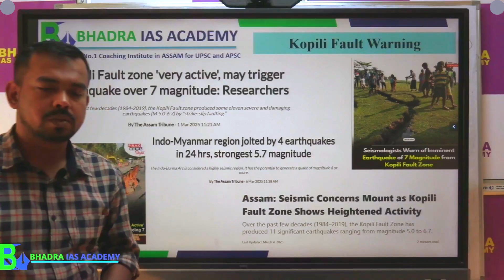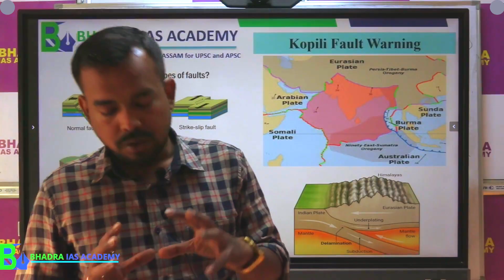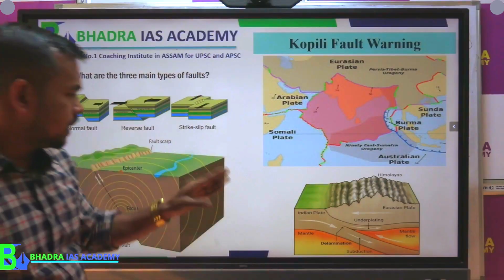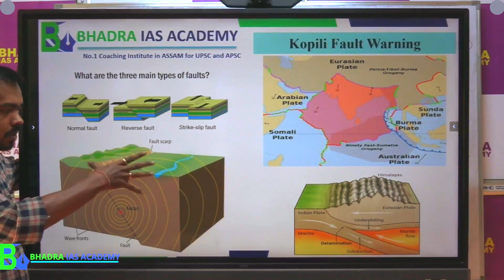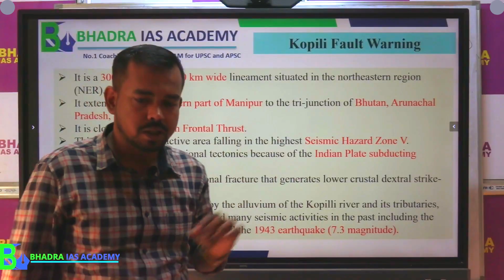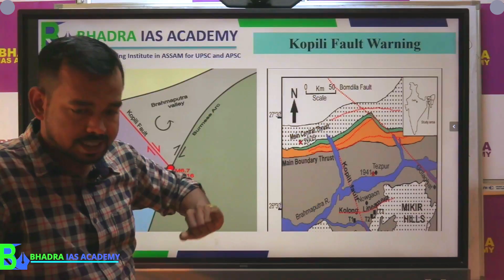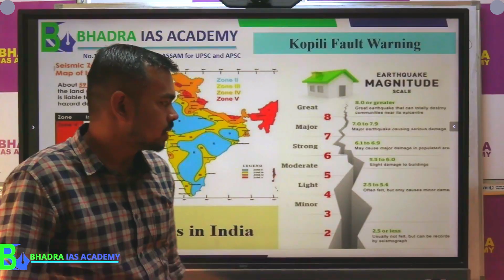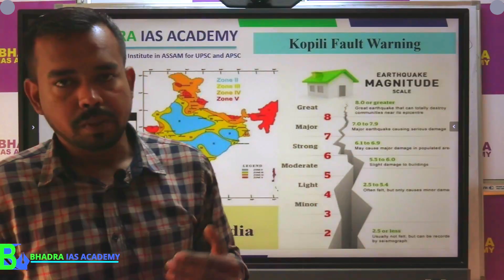Kopili Fault Warning | APSC & UPSC Coaching | Best APSC & UPSC Coaching in Guwahati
𝗔 𝗕𝗥𝗜𝗘𝗙 𝗜𝗡𝗦𝗜𝗚𝗛𝗧 𝗔𝗕𝗢𝗨𝗧 𝗧𝗛𝗘 𝗧𝗢𝗣𝗜𝗖 :
𝘛𝘩𝘦 𝘒𝘰𝘱𝘪𝘭𝘪 𝘍𝘢𝘶𝘭𝘵 𝘪𝘴 𝘢 𝘨𝘦𝘰𝘭𝘰𝘨𝘪𝘤𝘢𝘭𝘭𝘺 𝘢𝘤𝘵𝘪𝘷𝘦 𝘧𝘢𝘶𝘭𝘵 𝘭𝘪𝘯𝘦 𝘭𝘰𝘤𝘢𝘵𝘦𝘥 𝘪𝘯 𝘕𝘰𝘳𝘵𝘩𝘦𝘢𝘴𝘵 𝘐𝘯𝘥𝘪𝘢, 𝘱𝘳𝘪𝘮𝘢𝘳𝘪𝘭𝘺 𝘪𝘯 𝘈𝘴𝘴𝘢𝘮 𝘢𝘯𝘥 𝘔𝘦𝘨𝘩𝘢𝘭𝘢𝘺𝘢. 𝘐𝘵 𝘪𝘴 𝘢 𝘱𝘢𝘳𝘵 𝘰𝘧 𝘵𝘩𝘦 𝘭𝘢𝘳𝘨𝘦𝘳 𝘈𝘴𝘴𝘢𝘮-𝘈𝘳𝘢𝘬𝘢𝘯 𝘵𝘦𝘤𝘵𝘰𝘯𝘪𝘤 𝘴𝘺𝘴𝘵𝘦𝘮 𝘢𝘯𝘥 𝘪𝘴 𝘬𝘯𝘰𝘸𝘯 𝘧𝘰𝘳 𝘪𝘵𝘴 𝘩𝘪𝘨𝘩 𝘴𝘦𝘪𝘴𝘮𝘪𝘤 𝘢𝘤𝘵𝘪𝘷𝘪𝘵𝘺.
𝘈 𝘒𝘰𝘱𝘪𝘭𝘪 𝘍𝘢𝘶𝘭𝘵 𝘸𝘢𝘳𝘯𝘪𝘯𝘨 𝘪𝘴 𝘪𝘴𝘴𝘶𝘦𝘥 𝘸𝘩𝘦𝘯 𝘵𝘩𝘦𝘳𝘦 𝘪𝘴 𝘢𝘯 𝘪𝘯𝘤𝘳𝘦𝘢𝘴𝘦𝘥 𝘳𝘪𝘴𝘬 𝘰𝘧 𝘦𝘢𝘳𝘵𝘩𝘲𝘶𝘢𝘬𝘦𝘴 𝘥𝘶𝘦 𝘵𝘰 𝘴𝘦𝘪𝘴𝘮𝘪𝘤 𝘢𝘤𝘵𝘪𝘷𝘪𝘵𝘺 𝘢𝘭𝘰𝘯𝘨 𝘵𝘩𝘦 𝘧𝘢𝘶𝘭𝘵. 𝘚𝘤𝘪𝘦𝘯𝘵𝘪𝘴𝘵𝘴 𝘢𝘯𝘥 𝘨𝘦𝘰𝘭𝘰𝘨𝘪𝘤𝘢𝘭 𝘢𝘨𝘦𝘯𝘤𝘪𝘦𝘴 𝘮𝘰𝘯𝘪𝘵𝘰𝘳 𝘵𝘩𝘪𝘴 𝘧𝘢𝘶𝘭𝘵 𝘧𝘰𝘳 𝘴𝘪𝘨𝘯𝘴 𝘰𝘧 𝘴𝘵𝘳𝘦𝘴𝘴 𝘣𝘶𝘪𝘭𝘥𝘶𝘱 𝘵𝘩𝘢𝘵 𝘤𝘰𝘶𝘭𝘥 𝘭𝘦𝘢𝘥 𝘵𝘰 𝘴𝘪𝘨𝘯𝘪𝘧𝘪𝘤𝘢𝘯𝘵 𝘵𝘳𝘦𝘮𝘰𝘳𝘴. 𝘞𝘢𝘳𝘯𝘪𝘯𝘨𝘴 𝘮𝘢𝘺 𝘣𝘦 𝘨𝘪𝘷𝘦𝘯 𝘪𝘧 𝘵𝘩𝘦𝘳𝘦 𝘪𝘴 𝘢𝘯 𝘪𝘯𝘤𝘳𝘦𝘢𝘴𝘦 𝘪𝘯 𝘴𝘮𝘢𝘭𝘭 𝘵𝘳𝘦𝘮𝘰𝘳𝘴, 𝘨𝘳𝘰𝘶𝘯𝘥 𝘥𝘦𝘧𝘰𝘳𝘮𝘢𝘵𝘪𝘰𝘯, 𝘰𝘳 𝘰𝘵𝘩𝘦𝘳 𝘴𝘪𝘨𝘯𝘴 𝘰𝘧 𝘱𝘰𝘵𝘦𝘯𝘵𝘪𝘢𝘭 𝘴𝘦𝘪𝘴𝘮𝘪𝘤 𝘢𝘤𝘵𝘪𝘷𝘪𝘵𝘺.

🔷For a demo class ,to learn more about our courses or to book a FREE counseling session.
 Fill out this form now and our expert counselors will reach out to you! 📞✨